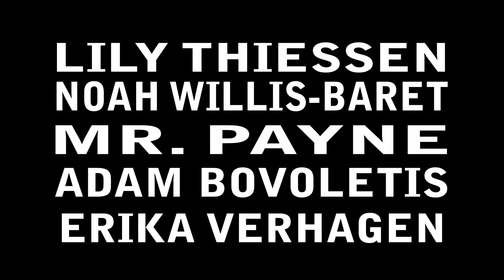hallcop ben and ben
When the schools need policing... a comedy by the Martyn bros.